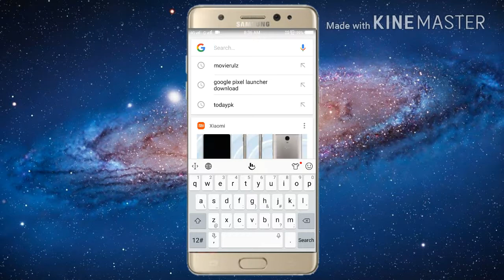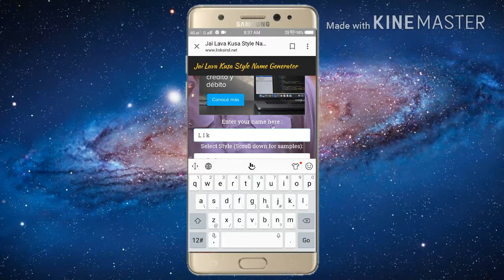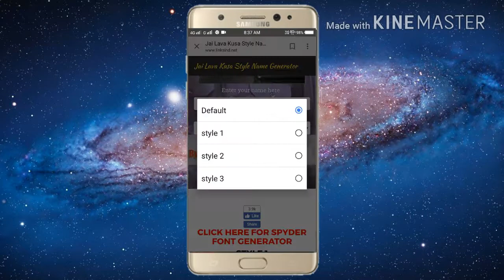How To Create Jai Lava Kusa Movie Name Generator | Ntr | Telugu | 2017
How To Create Jai Lava Kusa Movie Name Generator | Jai Lava Kusa Movie | Ntr | Telugu | 2017

➤ Licence: You’re free to use this song in any of your videos, but you must include the following in your video description (Copy & Paste): Song: Jarico - Island (Vlog No Copyright Music) Music promoted by Vlog No Copyright Music.

Jai Shamalamaa Thali ki Jai